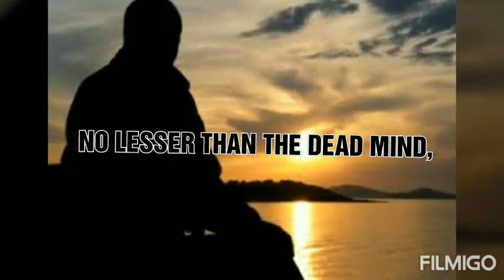Poem: SANE STRUGGLE by- PANKHI SARMA /Motivational_poem/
This poem is for inspiring all the strugglers because everyone's struggles are different but one thing which is common between them is that, they try to remain strong in their struggling time.